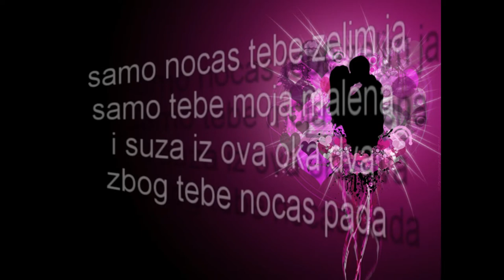RaLe Feat. Mcm - Oka Tvoja Dva ( NAJAVA ) 2012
USKORO SA SPOTOM! .
M3 Studio Produced